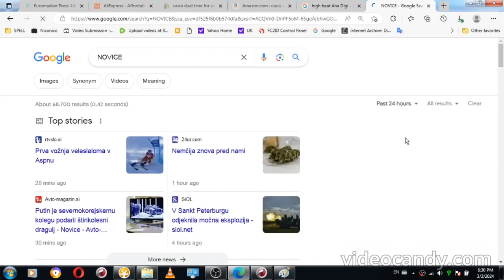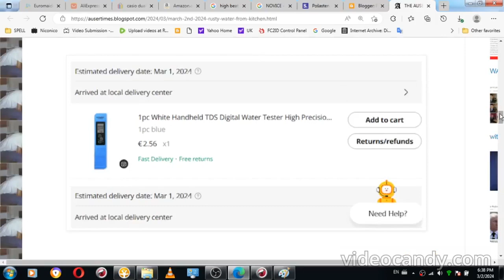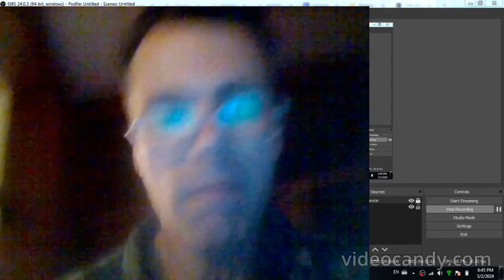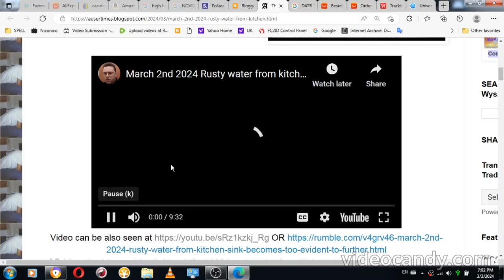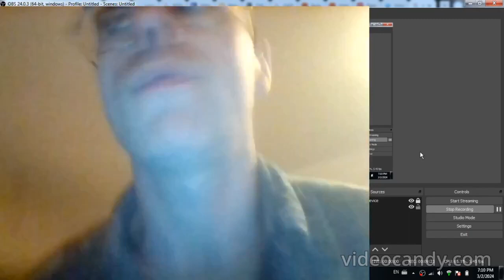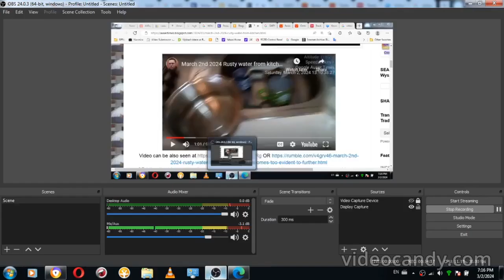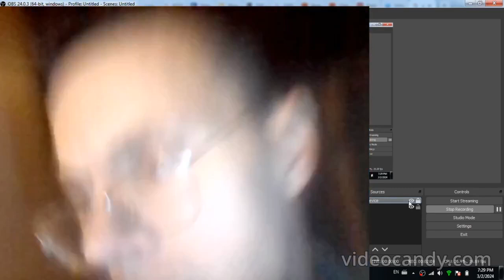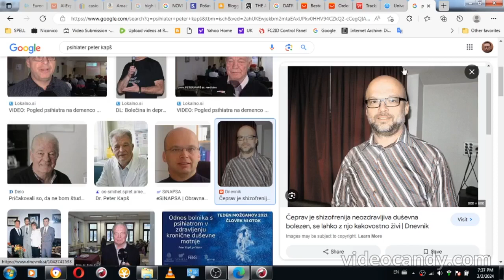Local psychitrists Peter Kaps and Victor Orban Von Der Layens AIR BUBBLE CAUSING RUST WATER VALVE WA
In details about local psychiatrists Peter Kaps and Hungarian Victor Orban Belgian Ursula Von Der Layens POISONING VIA AIR BUBBLE CAUSING RUST WATER VALVE WATER PIPES THEORY involved in what they claimed was MK Ultra(REGULAR STATE SPONSORED TERRORISM)